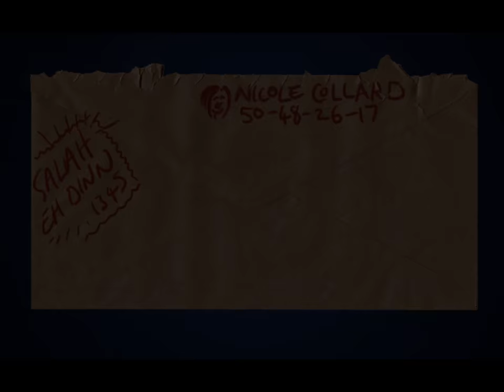Let's Play Broken Sword - SoTT 03: Catching the Trail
We may have a suspect but that's nothing if the person simply slips away without a trace, never to be seen again. If George is going to track down whoever killed a man for a briefcase he'll need more then determination to make any headway; he's going to need inventory items and lots of them.

What George actually needs is a breakthrough or more specifically, a way to open up manhole covers. There's also the matter of the woman who is now taking pictures of the cafe, perhaps she knows something that might shed light on George's fledgling investigation.

And yes, he does need more inventory items. We'll surely be getting a lot more of them as time goes on.